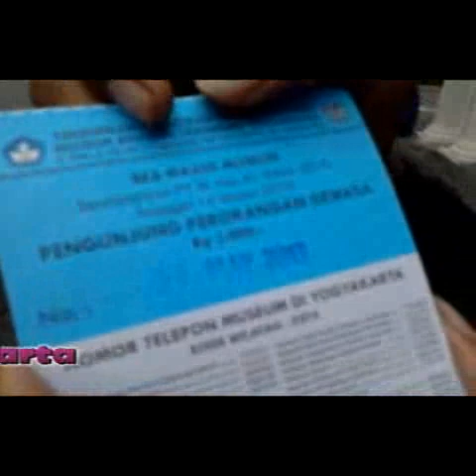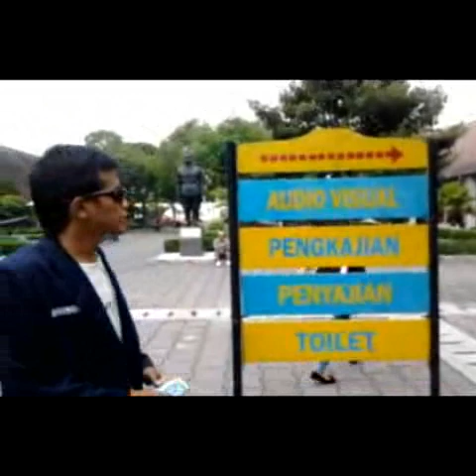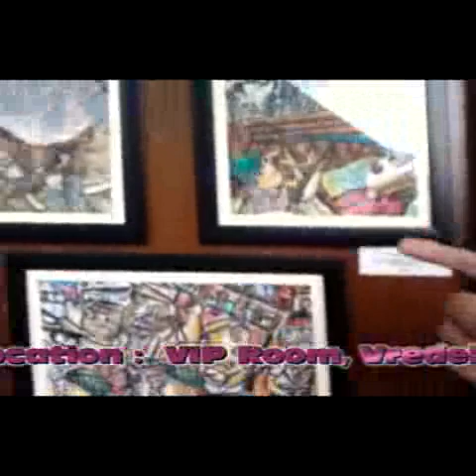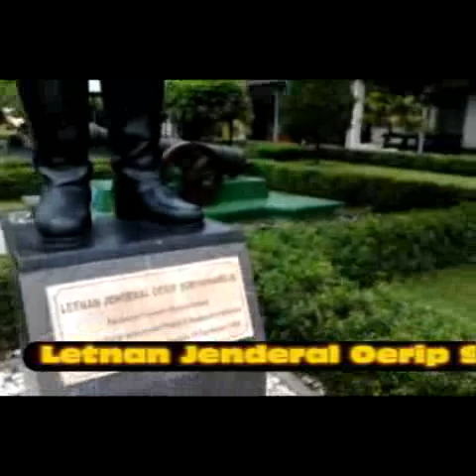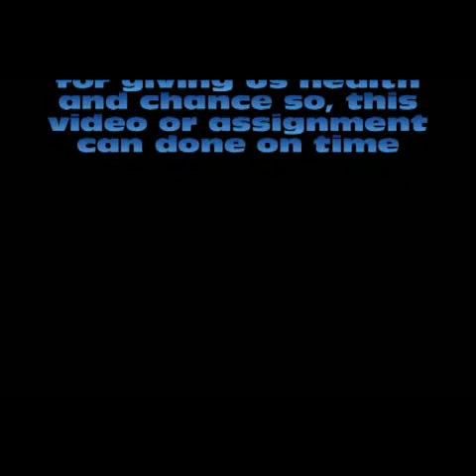Pembicaraan dengan turis Belanda Pariwisata Jogja Benteng Vandenburg by STKIP PGRI Tulungagung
Upload By Hermawan Figi And Juwita Lutfiani for English hotel and tourism STKIP PGRI Tulungagung